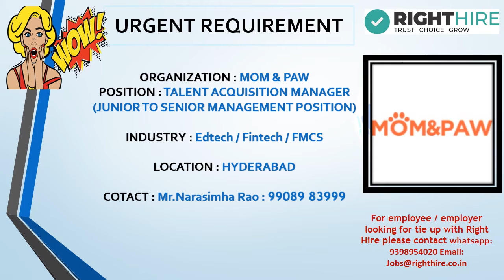Talent Acquisition Manager @ MOM&PAW